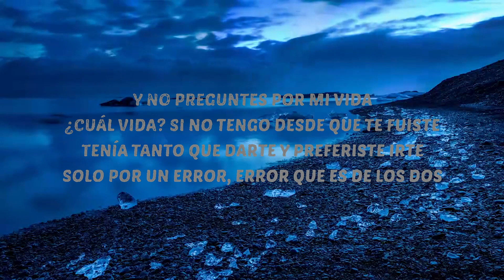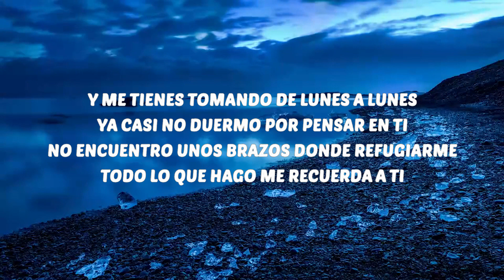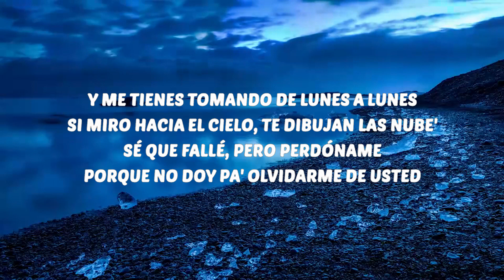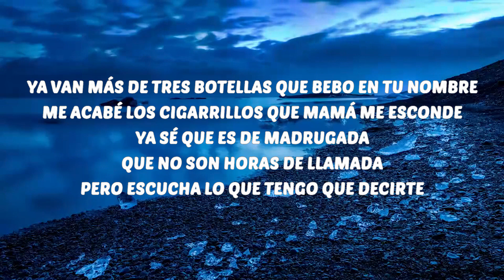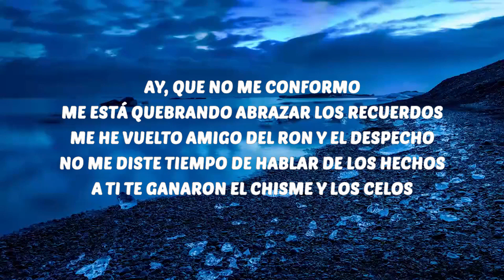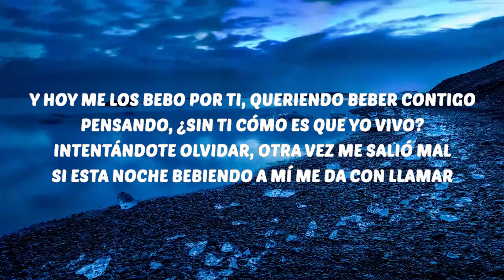Manuel Turizo & Grupo Frontera - DE LUNES A LUNES (Letra/Lyrics) | Music one for me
🎶 Manuel Turizo & Grupo Frontera - DE LUNES A LUNES (Letra/Lyrics)

⭐️ LyricsOnly:

🎤 Letra:
Ya van más de tres botellas que bebo en tu nombre
Me acabé los cigarrillos que mamá me esconde
Ya sé que es de madrugada, que no son horas de llamada
Pero escucha lo que tengo que decirte

Ay, que no me conformo
Me está quebrando abrazar los recuerdos
Me he vuelto amigo del ron y el despecho
No me diste tiempo de hablar dе los hechos
A ti te ganaron el chismе y los celos

[Coro: Payo Solís & Manuel Turizo]
Y me tienes tomando de lunes a lunes
Ya casi no duermo por pensar en ti
No encuentro unos brazos donde refugiarme
Todo lo que hago me recuerda a ti
Si miro hacia el cielo, te dibujan las nube'
Sé que fallé, pero perdóname
Porque no doy pa' olvidarme de usted

[Post-Coro: Payo Solís]
Y no preguntes por mi vida
Si vida ya no tengo desde que te fuiste
Tenía tanto que darte y decidiste irte
Todo por un error, error que es de los dos

[Interludio: Payo Solís]
Y esto es Grupo Frontera
Y Manuel Turizo, compadre

Y hoy me los bebo por ti, queriendo beber contigo
Pensando, ¿sin ti cómo es que yo vivo?
Intentándote olvidar, otra vez me salió mal
Si esta noche bebiendo a mí me da con llamar

[Pre-Coro: Payo Solís & Manuel Turizo]
Y es que no me conformo
No me diste tiempo de hablar de los hechos
A ti te ganaron el chisme y los celos

[Coro: Manuel Turizo & Payo Solís]
Si miro hacia el cielo, te dibujan las nubes

Y no preguntes po